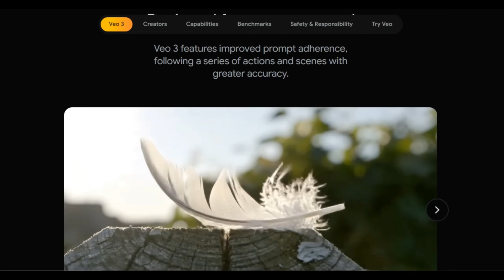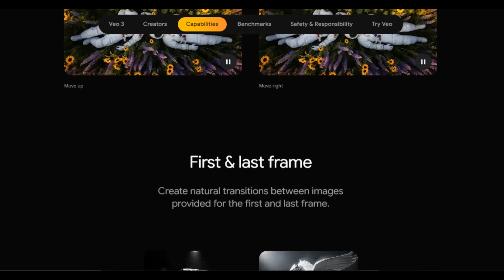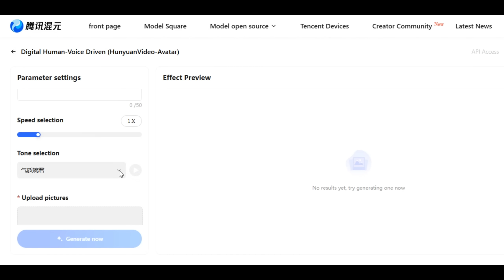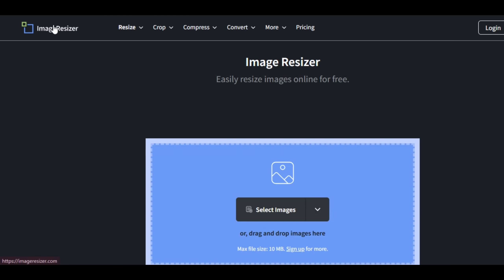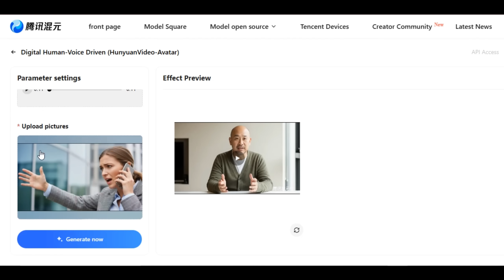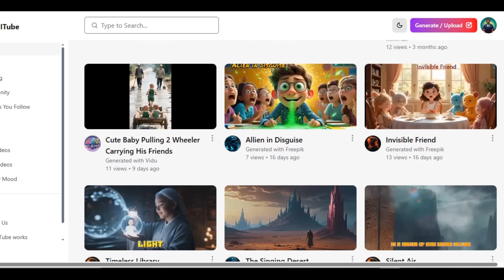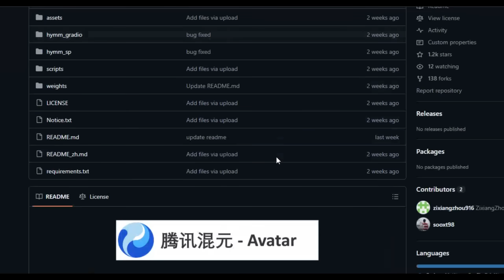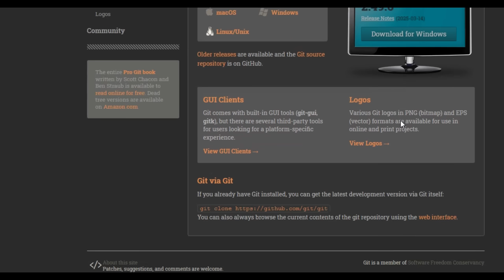BETTER Than VEO 3: Create Unlimited AI Video for FREE with New AI Tool, Image to Video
How to Create Unlimited AI Video for FREE (Text to Video, Image to Video.
Unlock the secrets of how to create unlimited AI video for FREE in this comprehensive tutorial. l dive into the exciting world of Text to Video and Image to Video technology, showing you how to transform your ideas into captivating videos without spending a dime.

Register on Clipfly for unlimited image and Video generation for free

LINKS; BOTH ONLINE & OFFLINE INSTALLATION

The description and pinned comment contains a link that redirects you to a third-party website, where you will be required to register before gaining access to their AI tool.